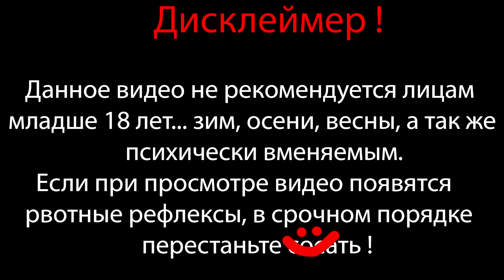ЭРАВАНА НА 100% ⇶ Lego Star Wars: The Force Awakens №17